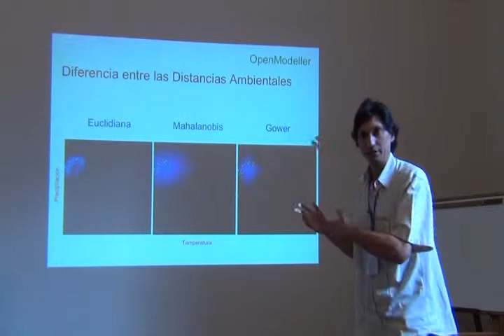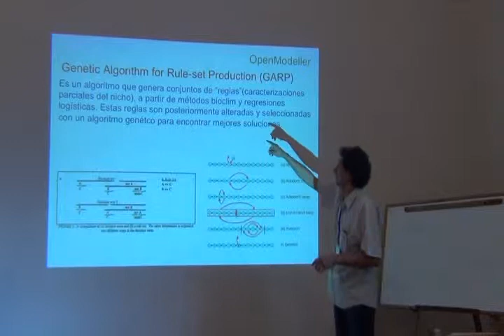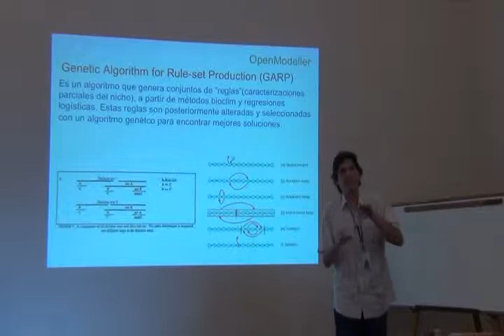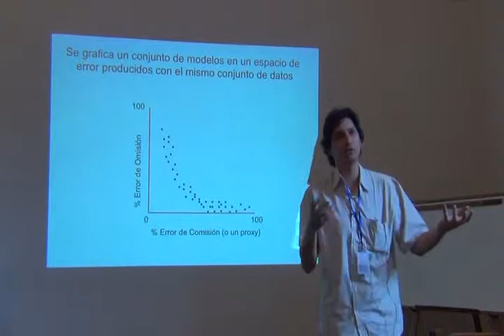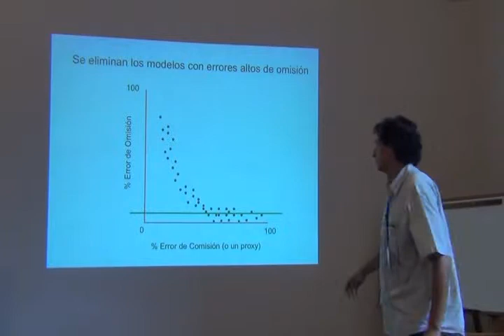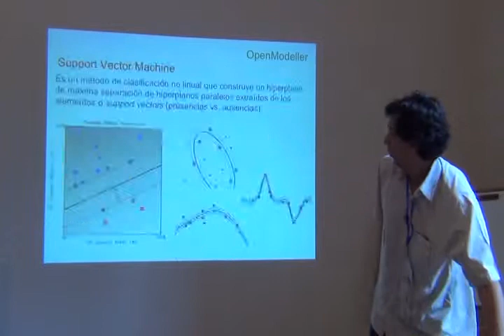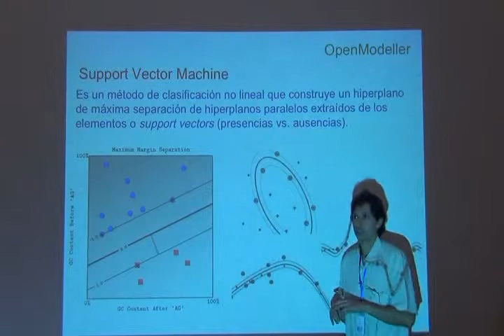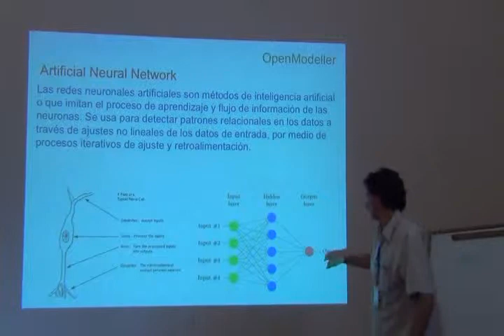Curso Avanzado ENM -- Part 15 -- OM part 2